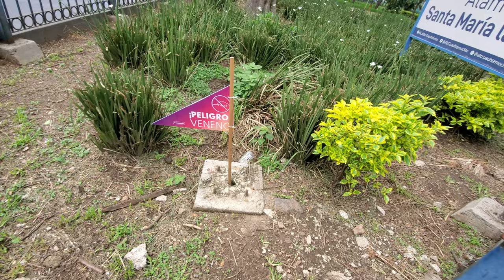CHOCOLATE COLOR BOOTS! Brown Levi's Boots Street Shoe Shine by Francisco 🇲🇽 Mexico City ASMR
LEVI'S Boots! Street shoe shine by Francisco. Mexico City, Mexico 🇲🇽

00:00 Before
01:41 Shoe shine process
14:22 After

This shoe cleaning is done by Francisco. He is 48 years old and has been a shoe shiner in Mexico City for 25 years.

Francisco's shoe shine chair is located in the beautiful park of Santa María la Ribera. The Park is always full of activity: people walking their dogs, dancing, or even reading a book, etc. Many people visit the very famous kiosk/gazebo called Kiosco Morisco to observe and take pictures of the unique structure.

I hope you enjoy this Mexico City 🇲🇽 video and the shoe shine ASMR.

What other shoes would you like to see on this channel?

💰 Cost of this shoe shine:
20 Mexican pesos = $1 USD

📌 Location of this Shoe Shine:
Alameda de Santa María

I hope you enjoy my ASMR Shoe Shine and ASMR Shoe Cleaning. I usually get my shoes shined on the street. Street Shoe Shines are very common in Mexico and Latin America.

Kat 👠